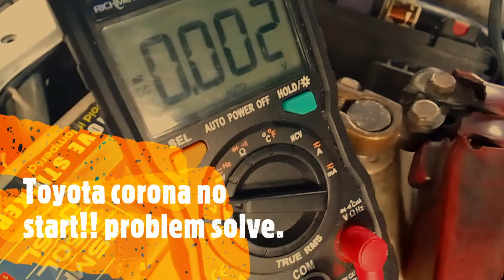toyota corona no start problem solve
# toyota corona no start. another succesful story!!